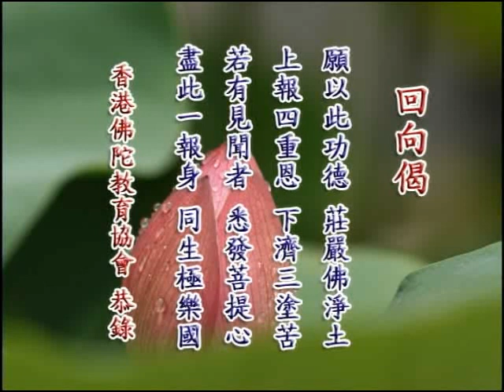懺悔－後不再造是真懺悔 02b